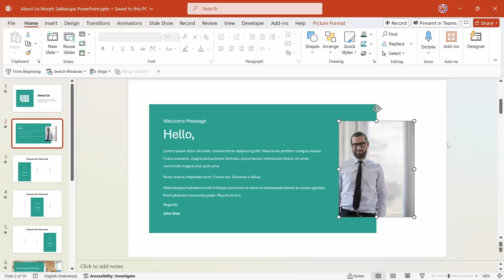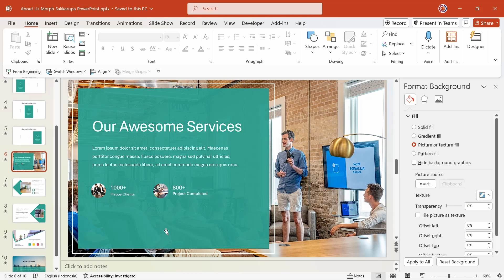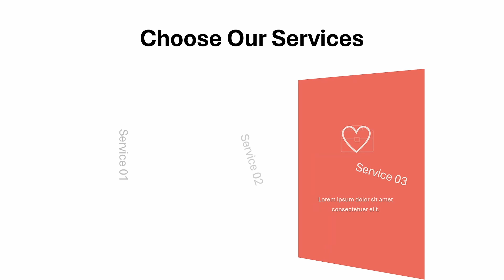Morph PPT Template Free Download Company Profile - PPT Gratis 83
Morph PPT Template Free Download Company Profile. Ayo dapatkan sekarang juga, gratis..!!

Dalam video saya jelaskan sedikit cara mengubah template  ini.

Saya juga sebut dan tampilkan kode downloadnya dalam video ini, berikut link menunju halaman download: